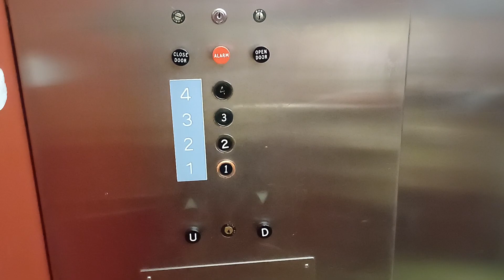Eventually Being Replaced!!! | 1970s Otis Lexan Traction Lift | Ara Institute Of Canterbury